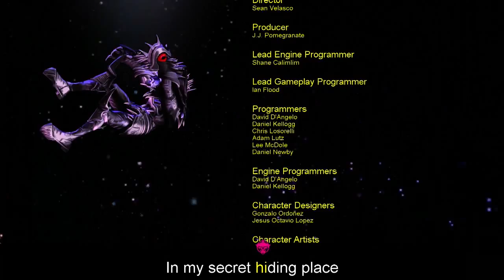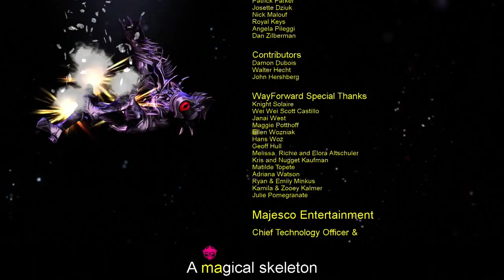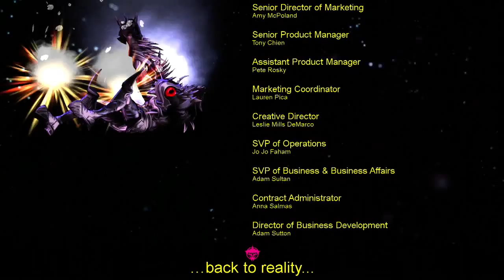Hypefest: Double Dragon Neon Part 6 FINALE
Back to space we go, but this time wearing SICK ASS MOTHER FUCKING BATTLE ARMOR LET'S GO